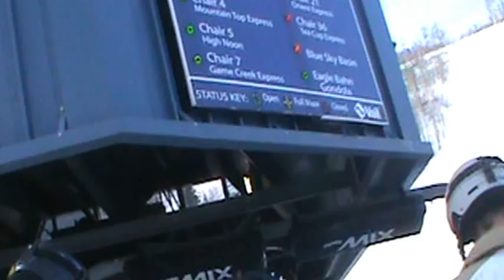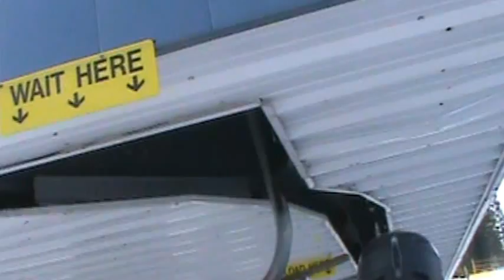STEADY Vail Village to Wildwood in 20 minutes via the Vista Bahn Express and Wildwood Express lifts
Since the Vista Bahn Express is scheduled to be replaced with a gondola, I might as well get all the chances I can to film it before it goes. Like with my previous Vista Bahn Express video, I ended up filming this as one long single video. The video starts with us riding up the Vista Bahn Express to Mid-Vail, scooting over, and then riding up the Wildwood Express lift to Wildwood Smokehouse.

This is the original video modified to remove shakiness.